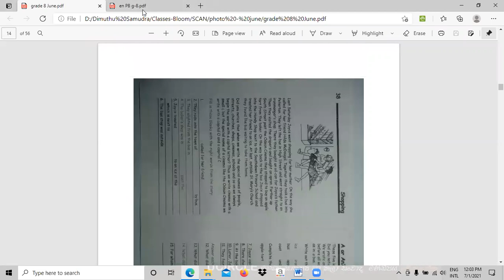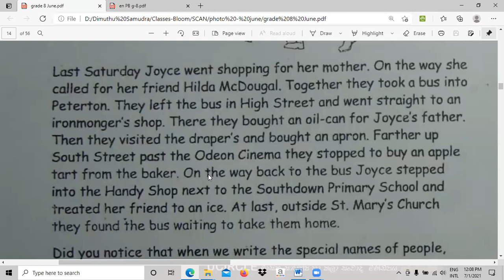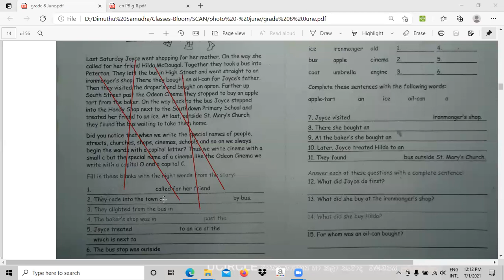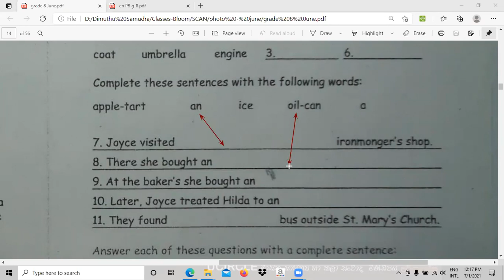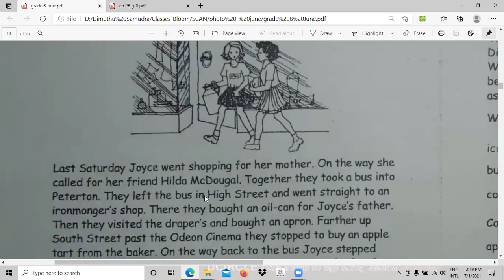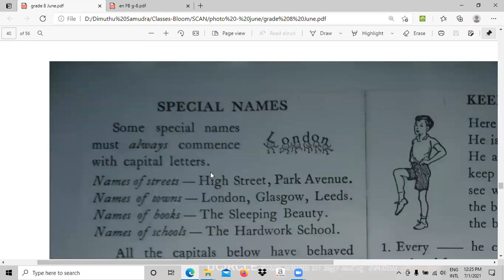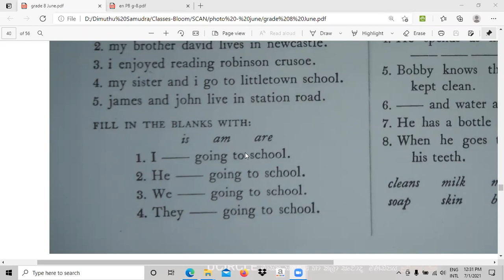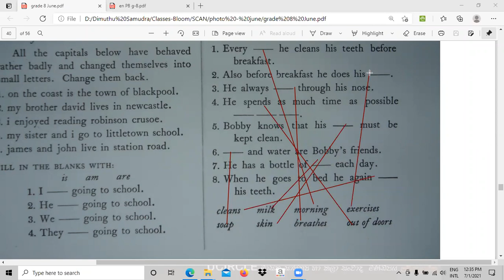English - Grade 8 - June - Week 05 - Part 1